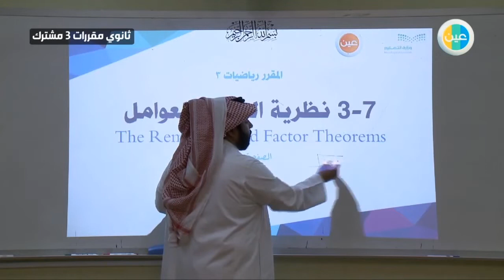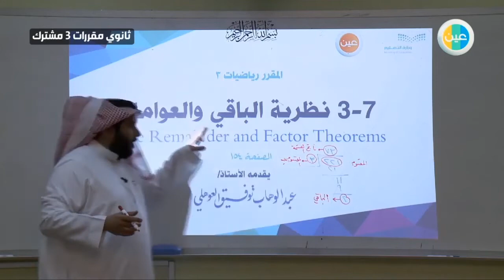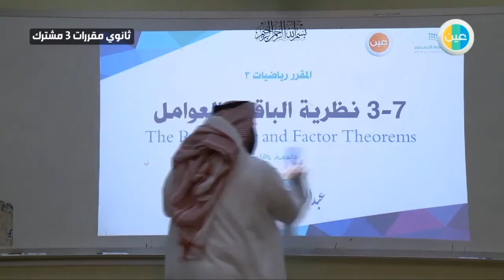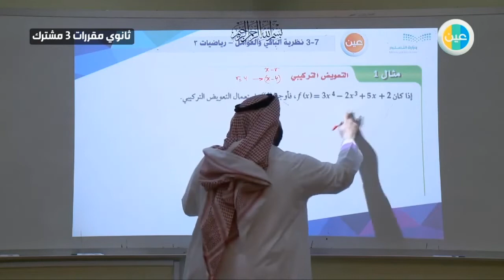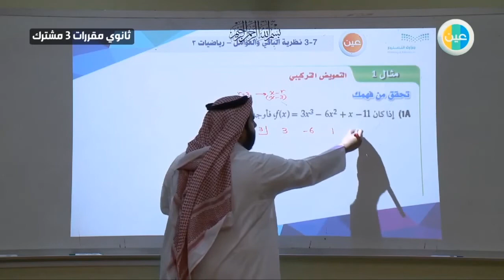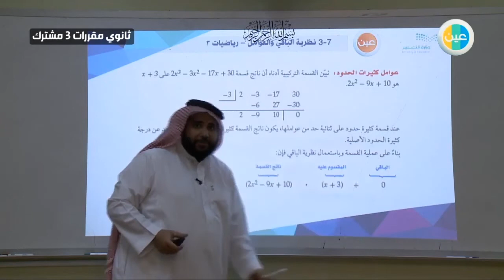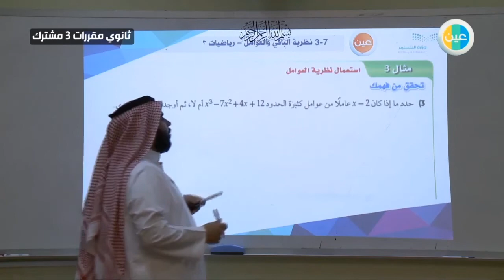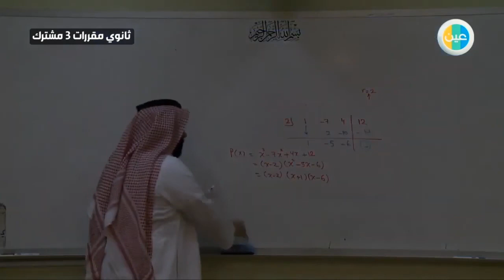دروس عين نظريتا الباقي والعوامل رياضيات3 ثانوي مقرارات- مشترك3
شرح عبر دروس عين من مادة رياضيات 3  للصف الثانوي للفصل الدراسي الثاني لدرس (  نظريتا الباقي والعوامل  )مقرارات- مشترك3